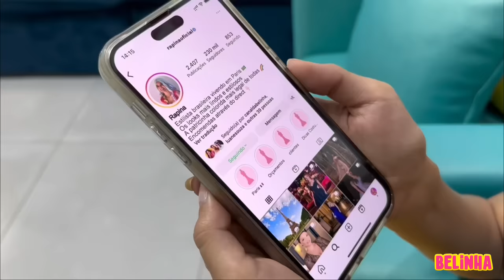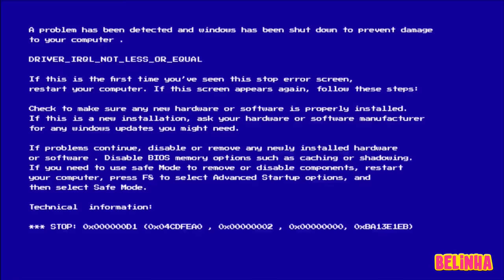VIAJAMOS PARA PARIS E ENCONTRAMOS A RAPINA!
ENCONTRAMOS A RAPINA EM PARIS